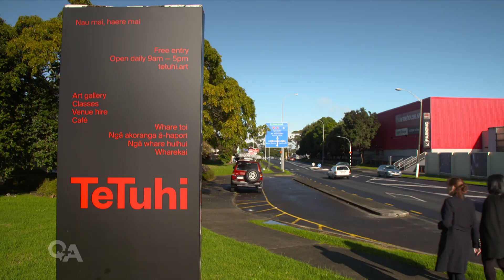Meet the first term faces: Naisi Chen and Karen Chhour | Q+A 2021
Labour List MP Naisi Chen and ACT Party List MP Karen Chhour get the Whena Owen treatment in the latest story in our series, First Term Faces.